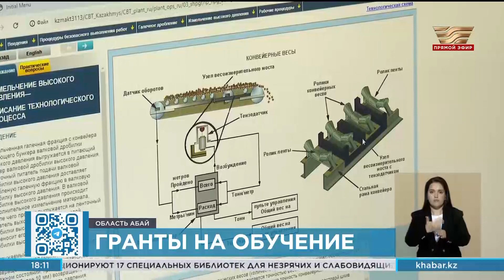Свыше 20 грантов выделит компания Kaz Minerals Aktogay для абитуриентов в 2024 году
Свыше двадцати грантов выделит в этом году абитуриентам компания Kaz Minerals Aktogay в области Абай. Крупнейший медный рудник страны готов вложить в будущих специалистов 126,5 миллионов тенге. Образовательный грант покроет затраты не только на обучение студентов, но и на их проживание и стипендию. Главное условие – поступить на востребованные специальности и прийти работать в компанию.